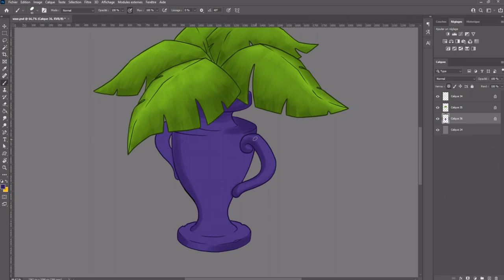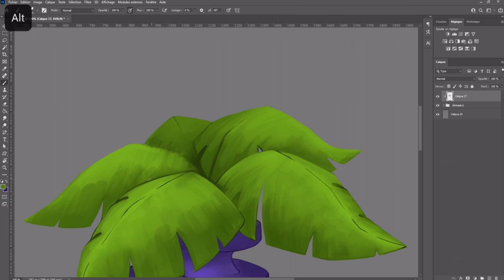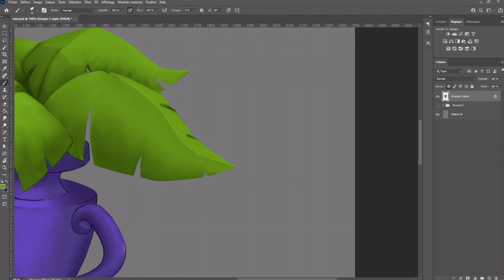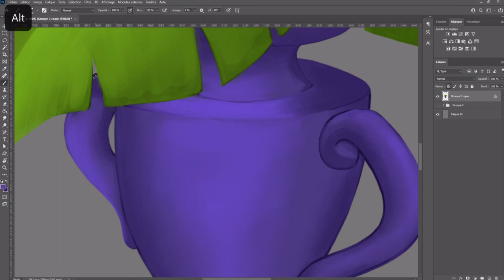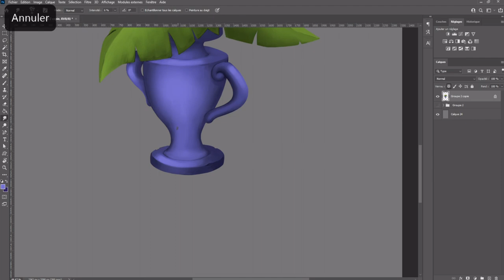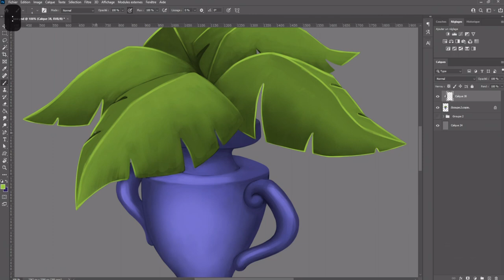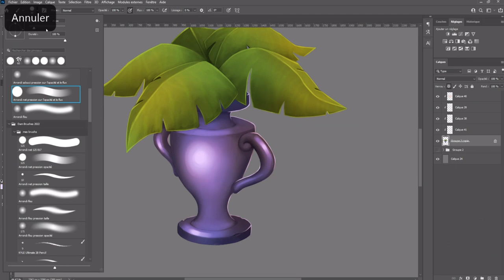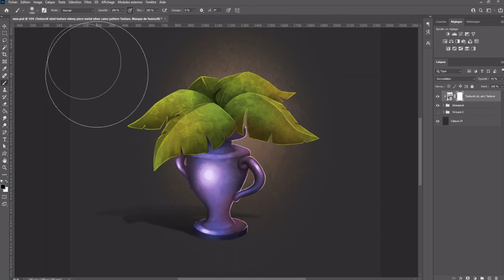minute painting #7 REAL TIME Vase. Digital painting by Damien Garavagno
The goal of Minute Painting is to make props and offer them in a one-minute speed paintings format. I will also post the videos in real time. ;)

Le bute de Minute Painting est de réaliser des  props et de les proposer dans un format speed paintings d'une minute. Je posterai aussi les vidéos en temps réel. :)